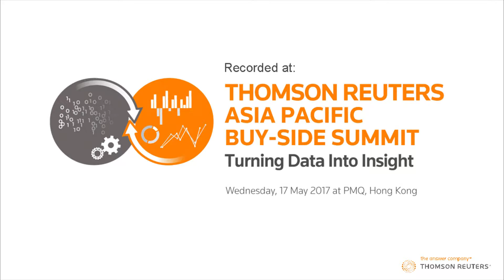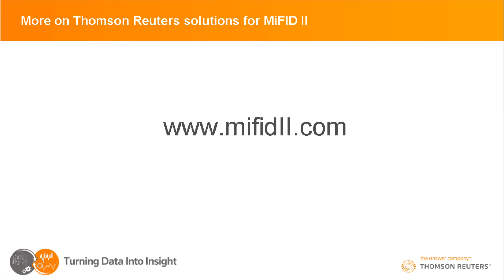Thomson Reuters 路透社 13.APAC Buy Side Summit 2017 – Interview with John Mason 2